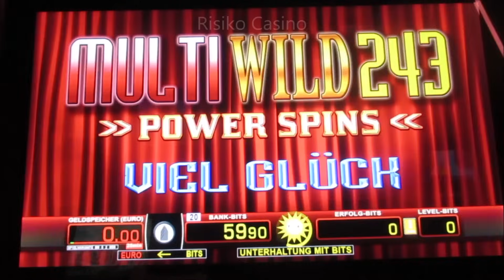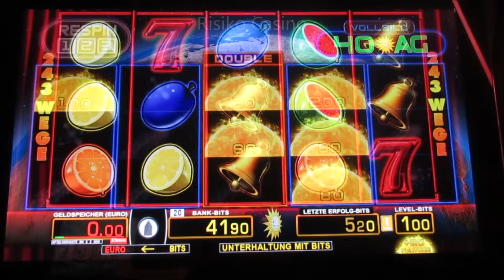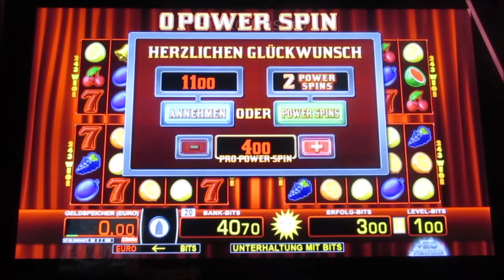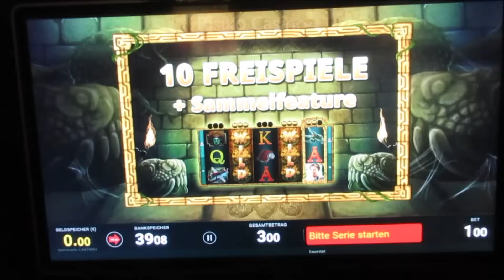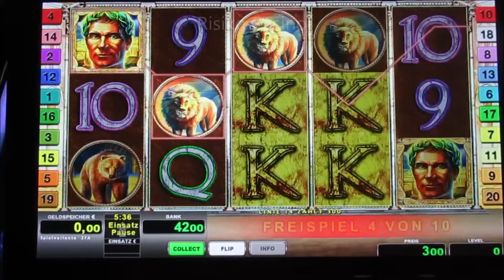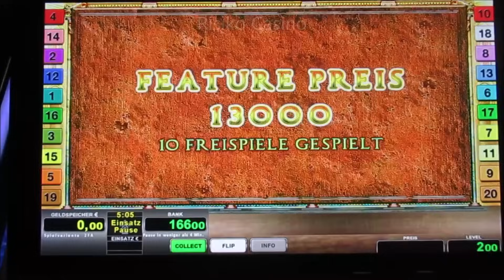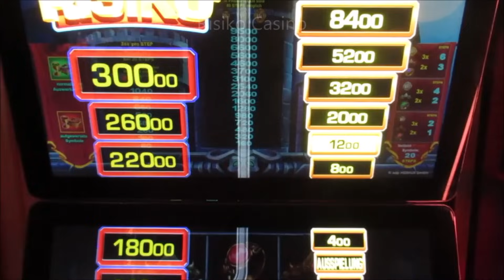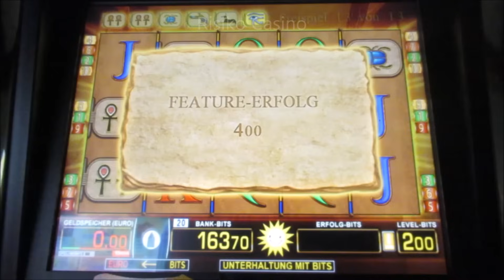Geile Spielosession am Start! Von Dark Tower über Multi Wild 243 Power Spins bis hin zu Indian Ruby!